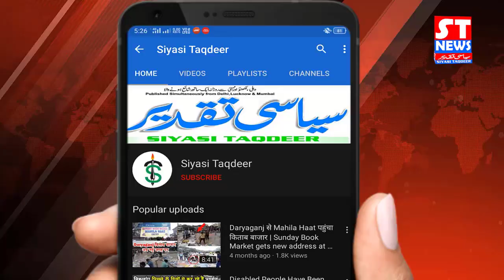जीनत महल स्कूल में जन जागरण अभियान मेगा कैंप कामयाब रहा